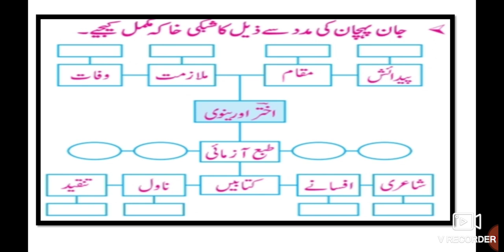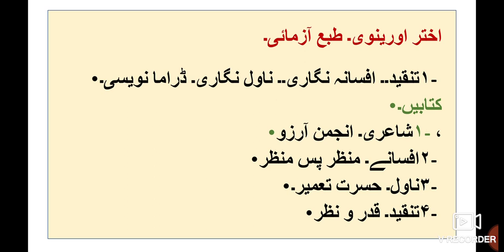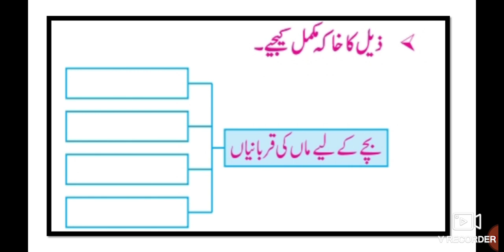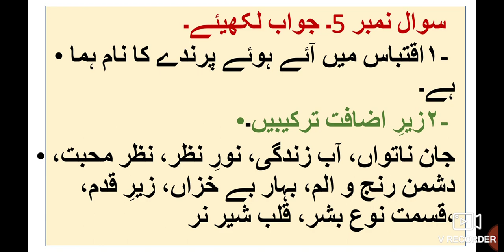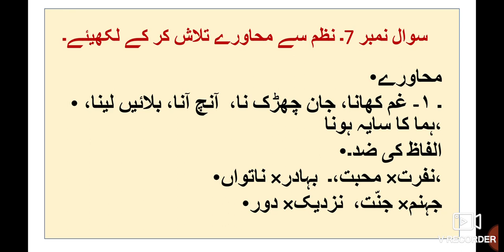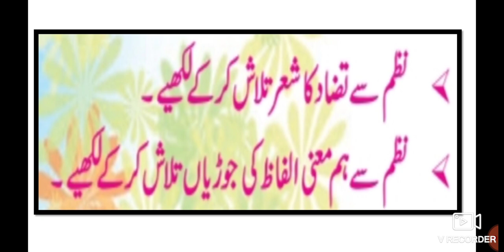8th Urdu Nazm 5 Maa ll اُردو نظم 5 ماں Sawal Jawab Questions Answers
This video gives you complete information about the poem 5 Maa class 8th Urdu Nazm Sawal Jawab Urdu Medium Question Answer. Urdu Medium channel by sir Abdul sattar khan provide quality online education for students of Urdu medium school VIII th class Urdu Nazm 5 Maa.
Link for video Part-1
8th Urdu ll سبق نمبر 9 فقير video gives you complete information and explanation about the chapter. Urdu Medium Channel by sir Abdul Sattar Khan provide quality education for students of urdu medium school viiith class urdu